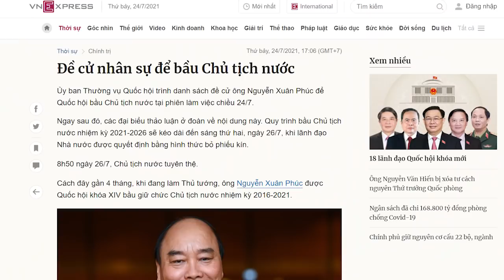Nguyễn Xuân Phúc là “danh hài” nhưng diễn “dở như hạch